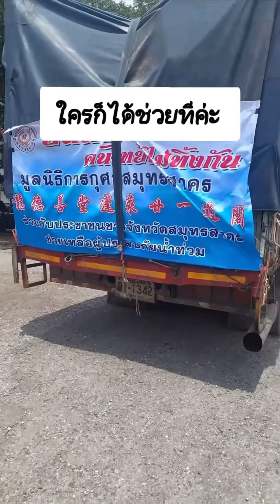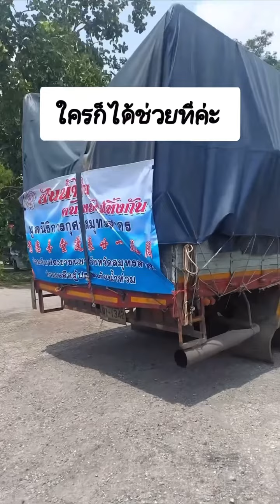รถบรรทุกสิ่งของไปช่วยผู้ประสบภัยน้ำท่วมที่เชียงใหม่ เชียงราย โดยจับน้ำหนักเกิน